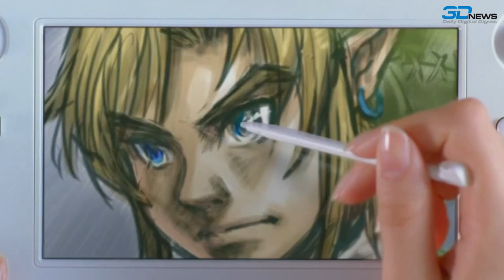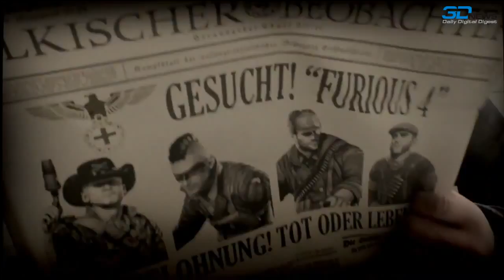GamesBlender №10: Видеодайджест игрового мира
В этом выпуске: все о выставке E3. Анонсы Microsoft, Sony и Nintendo. Игры для Kinect, подробности о Sony NGP (PSP Vita), демонстрация контроллера Wii U в действии. Дата выхода Battlefield 3, брутальный ролик Brothers in Arms: Furios 4, райский уголок из FarCry 3 на видео. И многое-многое другое